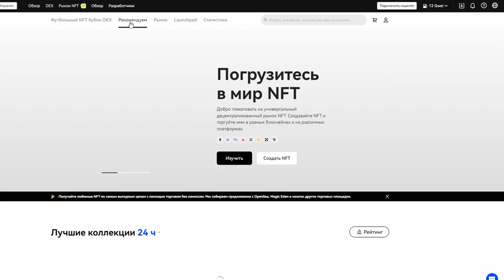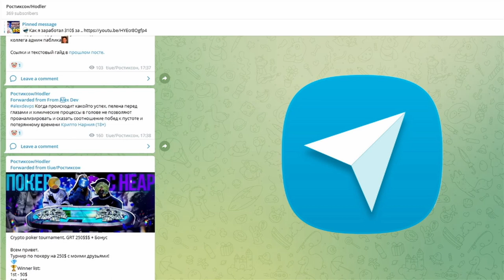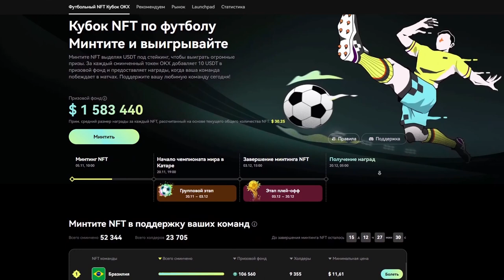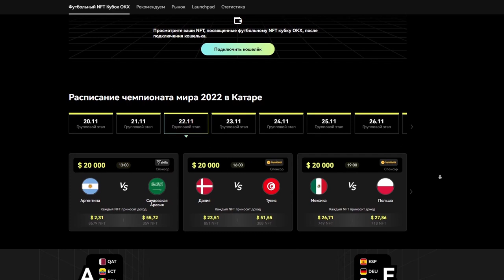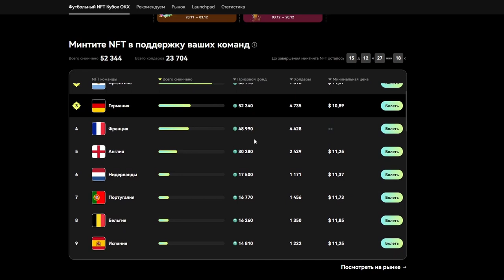Розыгрыш с криптовалютной биржей OKX/Как заработать в криптовалюте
2) Копия булл икс, говорят не отличается, тоже попробуй, чисто дизайн отличается, мне больше булл икс, но я пробовал оба

4) Тут просто, удобно покупать с телефона, прям вайбик, иметь на готове стоит

5) Бонк бот, крутой старичок, кто понял, тот понял

7) Маестро также как Троян, очень удобно флипать в дороге с телефона

9) Блум Солана, окей новичок ничего не могу сказать

13) База если торгуете Трон лучше нет, это Bull X это фирма

17) Nfd на Base
И всем привет в этом видео я расскажу о криптовалютном розыгрыше совместно с Биржей OKX.